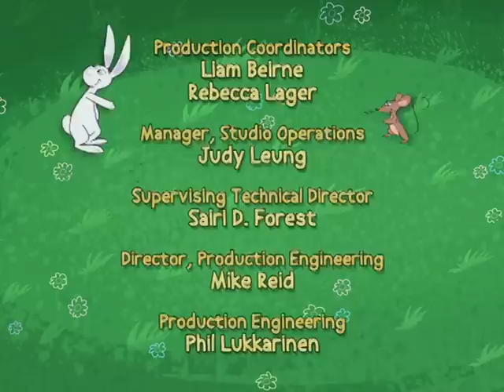My friend Rabbit: The Mysterious Acorn Mystery / Frog on a Log - Ep.21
Hazel, Rabbit and Mouse are totally confused when Hazel's acorns disappear from one place and appear in another.  But even more mysterious things happen when Mouse and Rabbit help Hazel collect more acorns.  Meanwhile Thunder and Edweena are helping an acorn-collecting squirrel named Sheldon whose acorns are also disappearing. As confusion mounts on both sides, each need a hop-think to solve the mysteries caused by there being two squirrels (Hazel & Sheldon) trying to collect the same acorns.